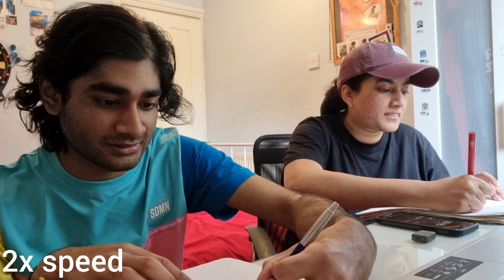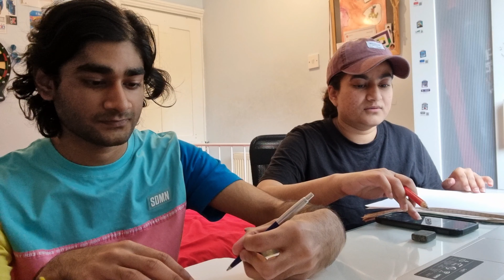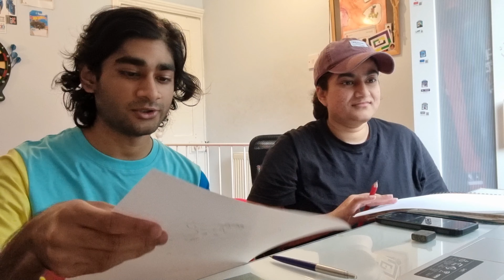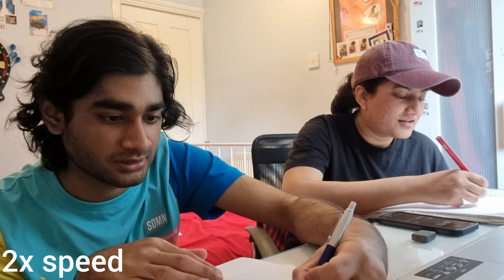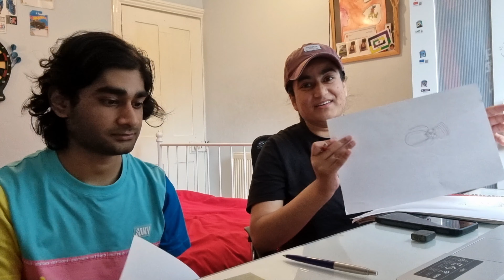Drawing Famous Youtubers. w/Sister(MrBeast, Pewdiepie , KSI and more)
Hey guys! In this video me and my sister attempt to draw famous youtubers like KSI Or Mr Beast and we have 30 seconds to do it. Hope you enjoy!